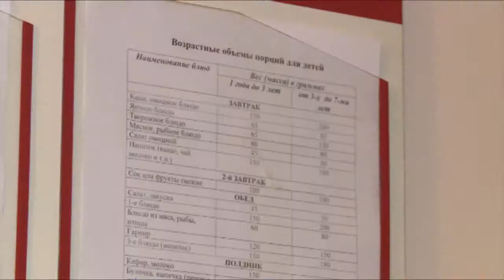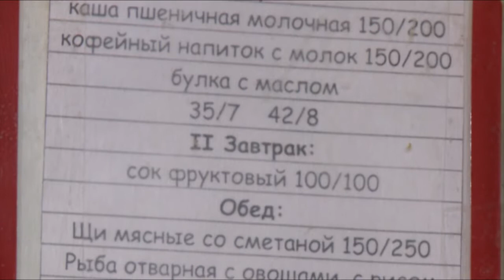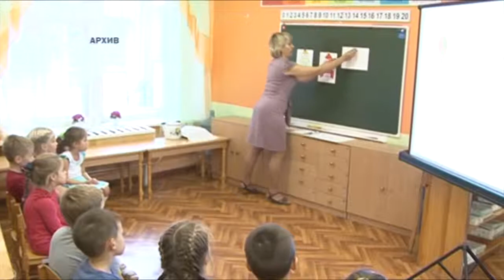С декабря родительская плата в детских садах Вологды вырастет на 15 %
Напомним, она оставалась на прежнем уровне в течение года. Начиная с декабря, родительская плата вырастет в среднем на 250 рублей в месяц.